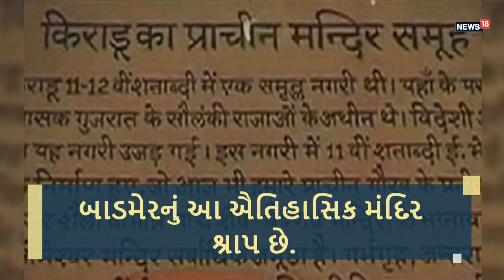આ ભારતીય મંદિરમાં સાંજે જવાની છે મનાઇ, તપાસ બાદ વૈજ્ઞાનિકના ઉડી ગયા હોશ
બાડમેરનું આ ઐતિહાસિક મંદિર શ્રાપ છે.
રાજસ્થાનના બાડમેરથી 30 કિ.મી. દૂર કિરા ગામ કીરુ પરમાર વંશની રાજધાની હતી.
આ મંદિરની નજીક એક કુમ્હારીન છે જે ઋષિના શ્રાપને કારણે પથ્થર બની ગઇ છે.
સાંજે અહી જે રોકાઇ જાય છે એ પત્થર બની જાય છે.
મંદિરમાં ઇલેક્ટ્રીક મેગ્નેટીક ફીલ્ડ માપવાનું ઉપકરણ રાખવામાં આવ્યુ.
પરંતુ અત્યાર સુધી કોઇ પુરાવા મળ્યા નથી.
માણસ ઉપરાંત અન્ય તાકાત પણ અહી હાજર છે.
નિષ્ણાતો અનુસાર કિરાડુ મંદિર ફરવા માટે સુરક્ષિત છે.